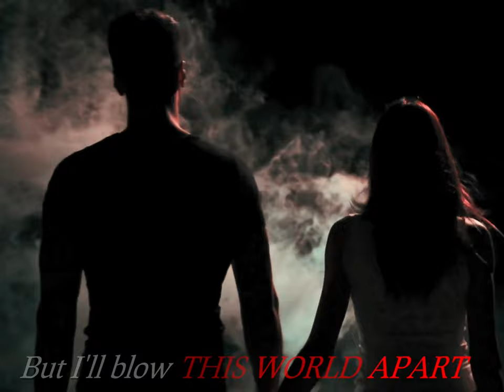Trailer for Carnival Calamity by Lilith Rubeum,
🎪ℂ𝕒𝕣𝕟𝕚𝕧𝕒𝕝 ℂ𝕒𝕝𝕒𝕞𝕚𝕥𝕪 By Lilith Rubeum
Dark Romance with trigger warnings...
Preorder only .99 Release date December 4th

🎪Join Lilith's Reader Group On Facebook - Lilith's Little Demons

𝔹𝕝𝕦𝕣𝕓
Tread lightly once you step foot in our sight
Pay attention to things that go bump in the night
Come with us if you dare seek your deepest desire
But be warned your darkest nightmare may well transpire
Be wary of the evil and depravity that you will find
For we will not hesitate to manipulate your mind
Silence your psyche and let the monsters in
Your descent to madness is about to begin
Demons and ghouls will pull you into insanity
If you're certain you want to play with us
Then come and join the Carnival Calamity